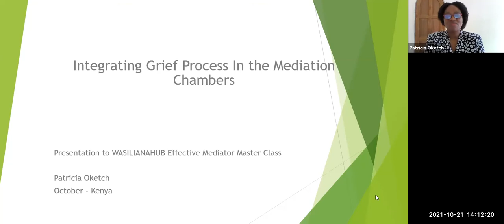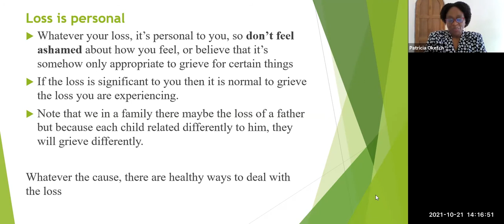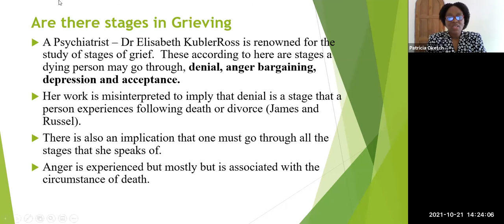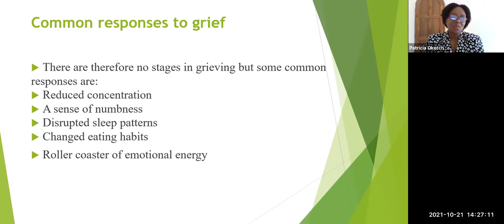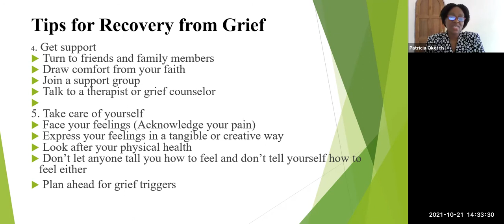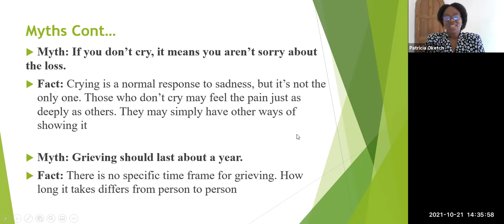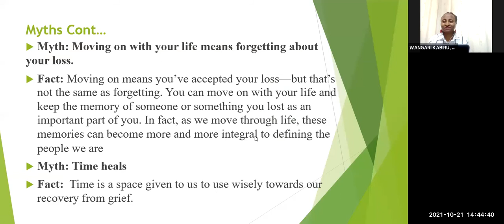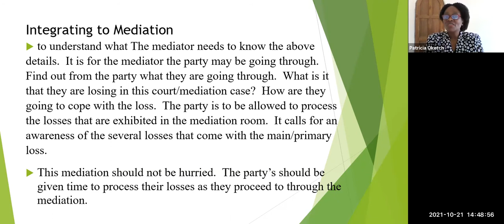WASILIANAHUB: EFFECTIVE MEDIATOR MASTERCLASS II INTEGRATING GRIEF WITH PATRICIA OKETCH -OCTOBER 2021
MASTERCLASS ON THURSDAY OCTOBER 21, 2021
DEALING WITH INTEGRATING THE GRIEF PROCESS IN THE MEDIATION CHAMBERS. "HIGH-CONFLICT PERSONALITIES"
WITH PATRICIA OKETCH

Grief is more than the loss of a loved one. The reality is that when there is a dispute, there is loss; emotional, physical, material or even a combination.
TOPIC: Dealing With Integrating The Grief Process In The Mediation Chambers.
‘Loss; Emotional, Physical, Material’

Suitable For: Mediation & Dispute Resolution (MDR) Professionals.

WHY MEDIATORS, CLIENT ADVISORS, AND THE COURTS ARE UNAWARE, UNEQUIPPED, AND UNPREPARED. HOW MEDIATION WORKS MUCH FASTER WITH NARCISSISTS.

Learn:
How To Recognise, The Realities and The Ethics;
Tips To Successfully Navigate Such Cases;
To Support Clients Better, Faster and Less Dramatic.

Register here:
Date: Oct 21, 2021 02:00 PM EAT

Programme
02:00 - 02:30 pm: Part 1 Lecture
02:30 - 02:50 pm: Part 2 Skills During Mediation
02:50 - 03:00 pm: Part 3 Q&A and Close

The Effective Mediator Series
FACILITATED BY:
Counselling Psychologist | Mediator
Patricia Oketch & Catherine Warui
Convenor:
Wangari Kabiru, Chartered Mediator I Emerald Midega, Mediator, Moderator
T&C: RECORDED

Note: List of resources/organisations/projects
a) The National Authority for the Campaign Against Alcohol and Drug Abuse (NACADA).
i. 24-Hour Free Helpline Service number, 1192. Services offered include telephone counseling and referrals for alcohol, drug and substance use disorders.

b. National Social Protection Secretariat
Kenya National Social Protection Policy, 2011.

e) National Shelters Network;
List of Shelters, County and Contacts of Shelter Operators mapped in 14 Counties i.e. Nairobi, Mombasa, Kwale, Kiambu, Kajiado, Kisumu, Machakos, Makueni, Meru, Muranga, Nyeri, Nakuru, Laikipia and Samburu).

*The source of the resources/institutions/projects is the publicly available website listed. To engage with them, kindly contact and verify with the relevant government institution.

To learn about MARC -The Mediation Manager: A Mediators listing service visit: w: wasilianahubmediators.co.ke

About The Continuous Learning Events Continuous Learning Education and Experiential (CLEE).
Pro Mediator Listed: CLEE certificate issued in your MARC The Mediation Manager platform digital account.

The MARC Manager
We are a listing service for East Africa’s premier mediators (and broadly Africa). Your one-stop link to an accessible and verified mediator, to a mediation agency, and to the mediation center nearest to you. Connecting communities, businesses, families, and nations in dispute with accessible and verified mediators.
Pro Mediators: The most up-to-date annual subscription self-listing service for the practitioners available 24/7/365 at: wasilianahubmediators.co.ke

About The Networking Events
Throughout the year, the WASILIANAHUB mediators’ community creates opportunities to engage through meetups in-person and virtual. WASILIANAHUB hosts a Mediation Day Symposium every quarter, with June as The Young Mediators (YMM) Month, November is Women In Mediation Leadership (WIML) Month and the annual Strategy 20 Conference now hosted within the African International Mediation (AIM) Week.